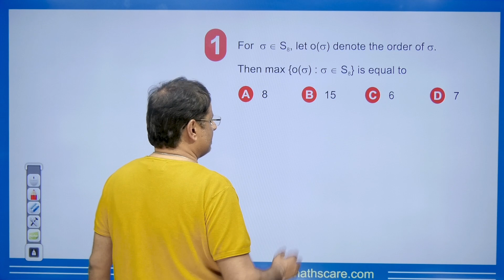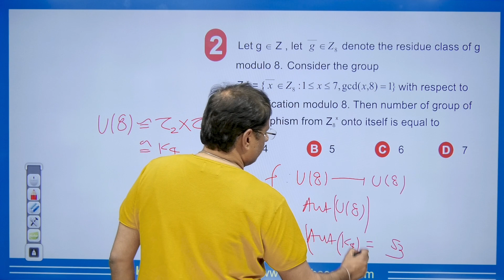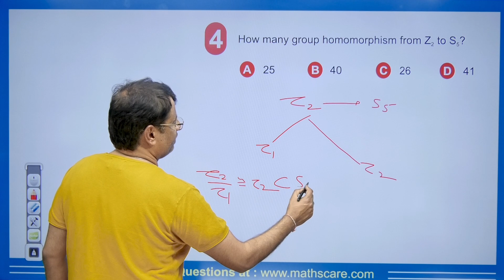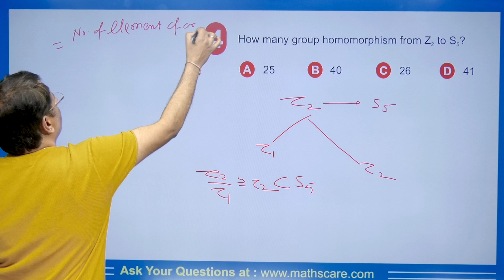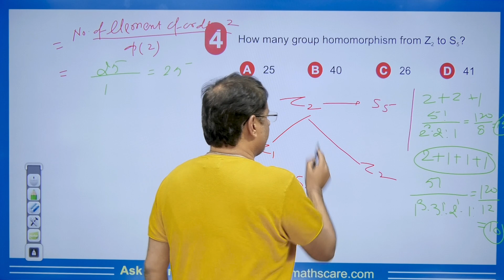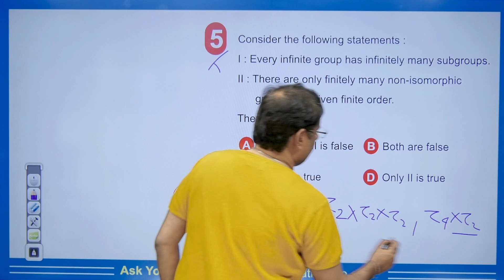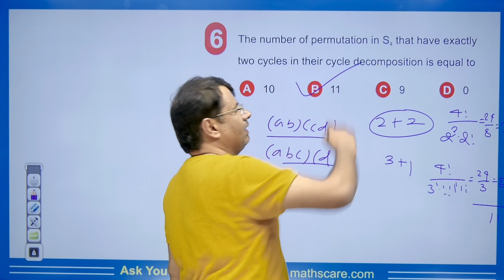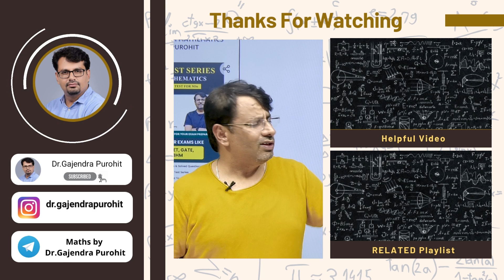IIT JAM 2024 Paper Solution | Group Theory Questions and Solution IIT JAM by GP Sir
IIT JAM 2023 Paper Solution | Group Theory Questions and Solution IIT JAM by GP Sir

⏱Time Stamp⏱
→0:00 - Introduction to video on IIT JAM 2023| Group Theory Paper Solution by GP Sir
→0:32 - Q1 on IIT JAM 2023| Group Theory Paper Solution by GP Sir
→1:23 - Q2 on IIT JAM 2023| Group Theory Paper Solution by GP Sir
→2:50 - Q3 on IIT JAM 2023| Group Theory Paper Solution by GP Sir
→3:18 - Q4 on IIT JAM 2023| Group Theory Paper Solution by GP Sir
→5:36 - Q5 on IIT JAM 2023| Group Theory Paper Solution by GP Sir
→6:46 - Q6 on IIT JAM 2023| Group Theory Paper Solution by GP Sir
→7:46 - Conclusion of the video on IIT JAM 2023| Group Theory Paper Solution by GP Sir

Dr.Gajendra Purohit